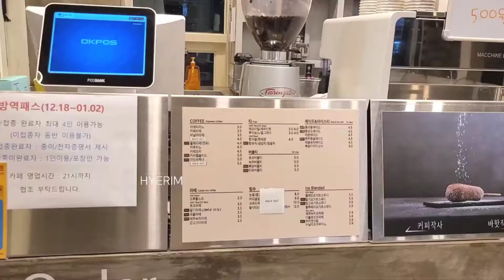커피앤핫도그 브런치 맛집#춘천카페 (￣(●●)￣)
𝕸𝖊𝖗𝖗𝖞 𝕮𝖍𝖗𝖎𝖘𝖙𝖒𝖆𝖘

춘천 카페 커피앤핫도그 Coffee & hot dog
COFFEE & HOTDOG